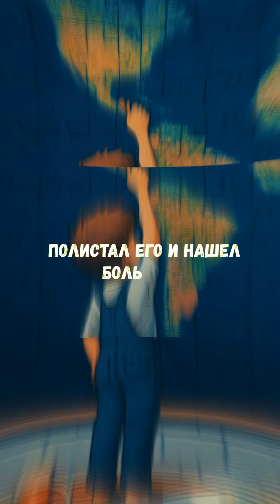Он Не Мог Сосредоточиться Но Сын Ему Помог |yoursweetwords| Притча Про Решение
Друзья, эта трогательная история, которую однажды рассказал Наполеон Хилл в одной из своих  книг.
Одним воскресным утром проповедник пытался в трудных условиях подготовиться к проповеди...

Music used in this video:
Whitesand – I Am Worthy
I buy some of his songs on BandCamp and supported the author